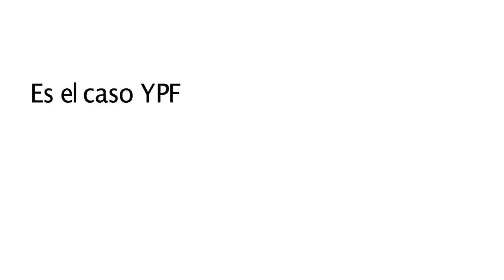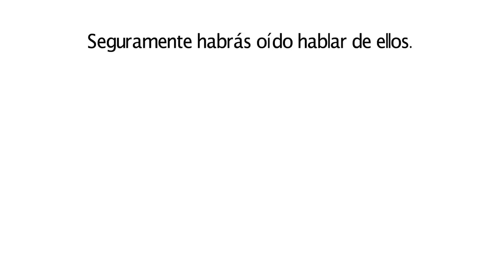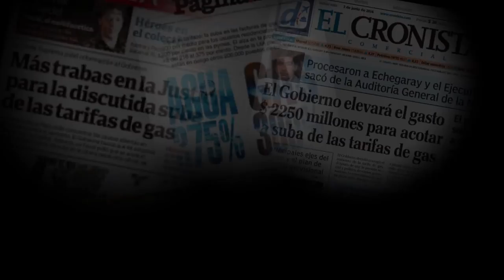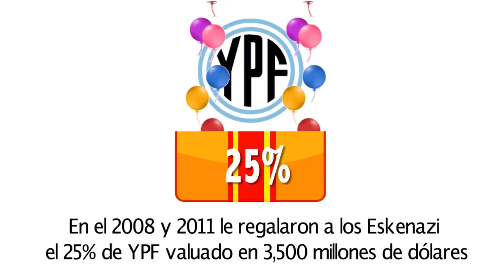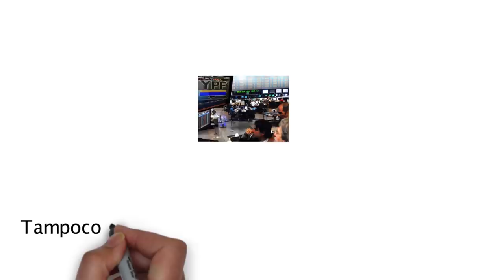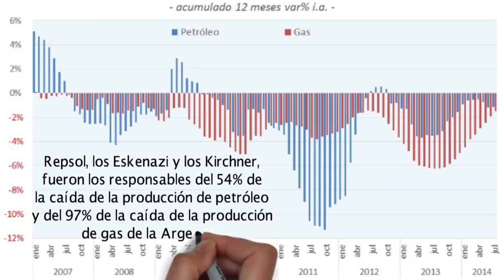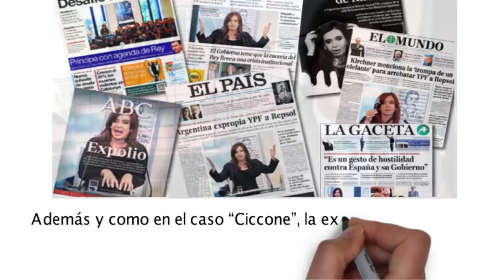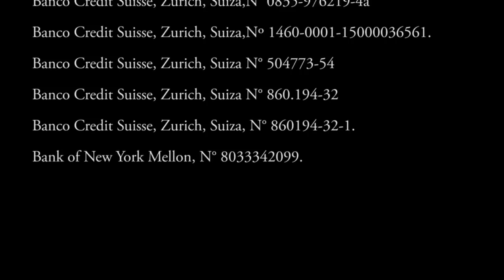CASO YPF RESUMEN